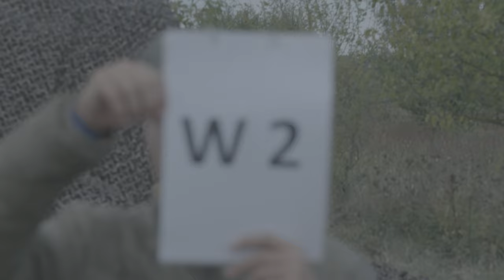P4 FU3 W2 Laszlo FERENCZ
EAAC 2022 Programme 4 / 3rd Free Unknown Judging Video